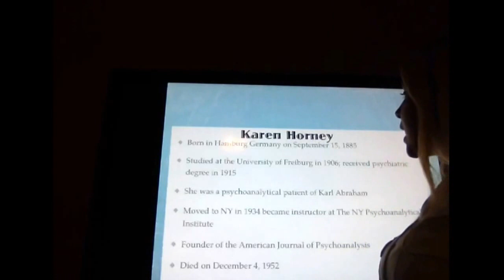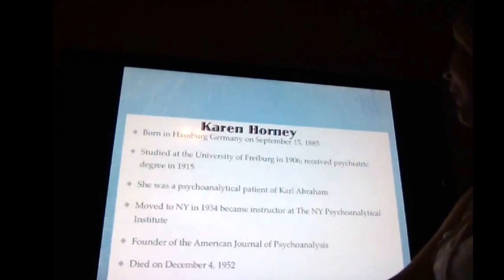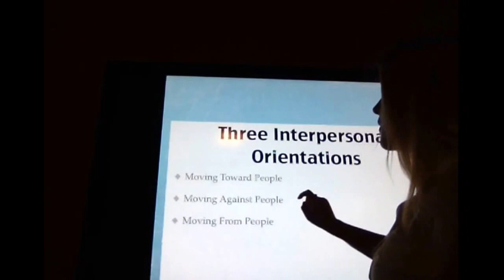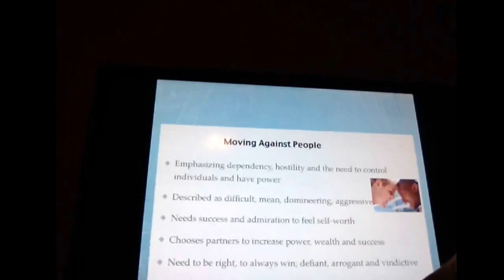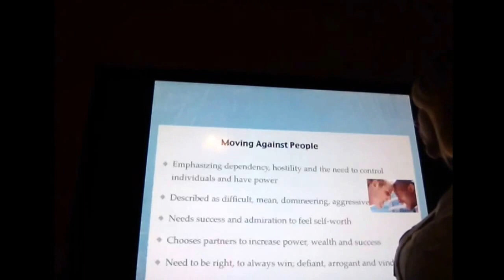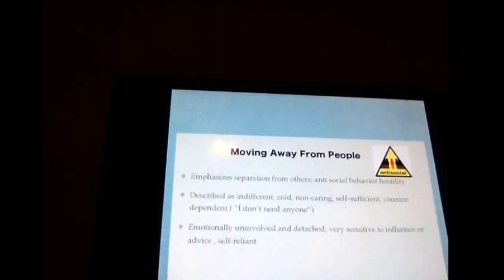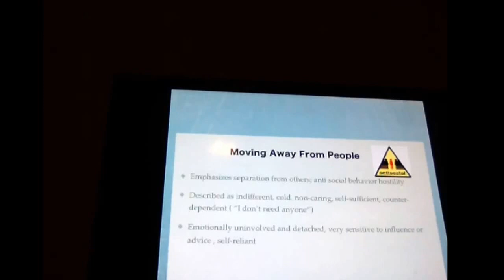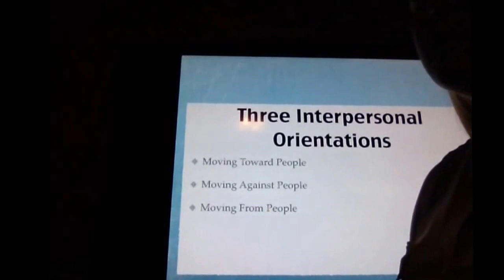Theories of Personality video project. Horney's three interpersonal orientations.